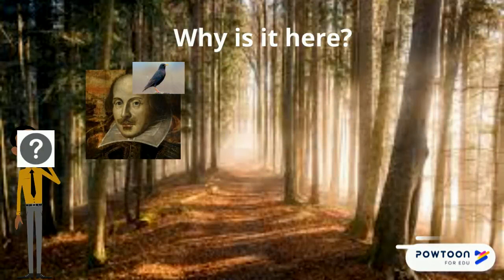Copy of Amelia jillian Marcella